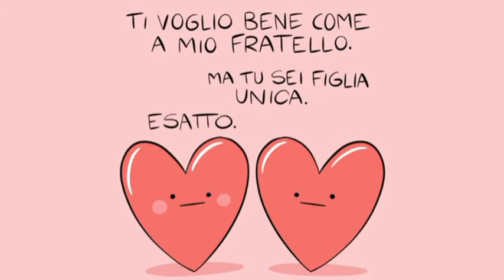Battute squallide di Pera toons